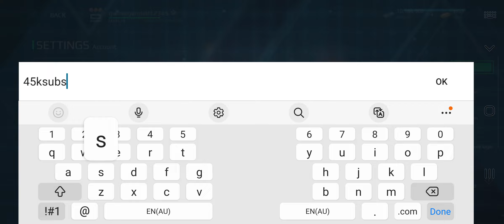NEW 500 GOLD MODERN WARSHIPS PROMO CODE!